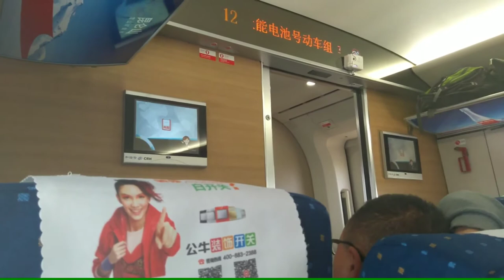China Railway High-Speed (CRH) train announcement & jingle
All high speed trains in China play jingles before announcements. Inspired by Japanese & German trains.